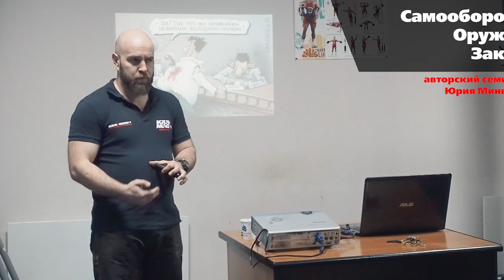Как не сесть в тюрьму?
"Самооборона. Оружие. Закон" - что будет на авторском семинаре Юрия Минкина в это воскресенье 3 марта. Программа и регистрация здесь: